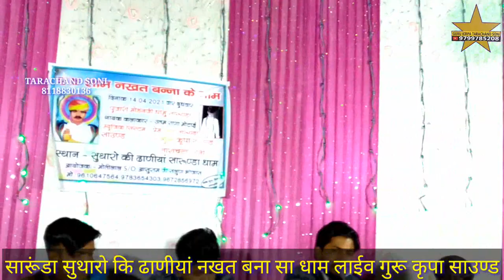जेठ आषाढ़ दादा गहरो गहरो गाजे धिमा मदरा मवङला बरसाया भोलीया राम गायक उतम राणा मोटई व मोहन जी सुथार